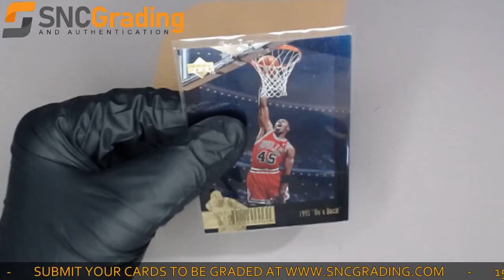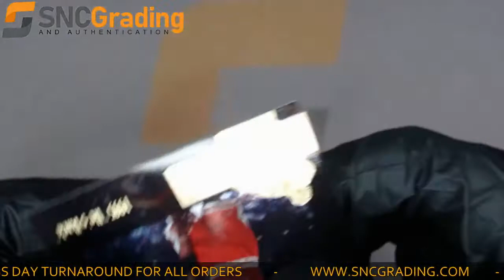SNC Grading:1996 UPPER DECK JORDAN COLLECTION M.J. JC15 HE'S BACK Card Review(1626795639923)